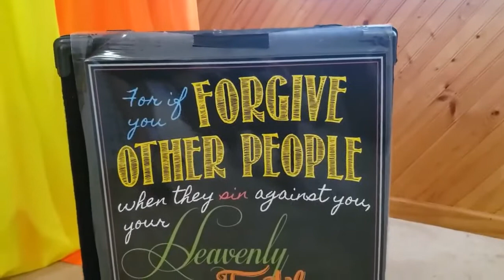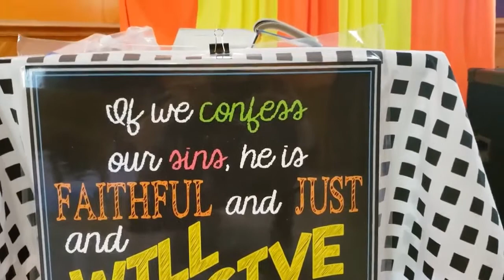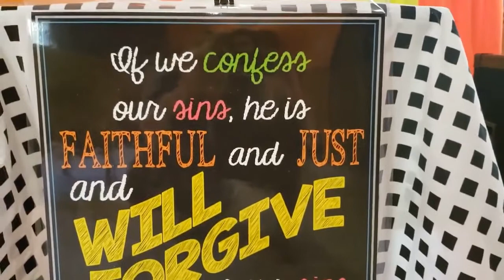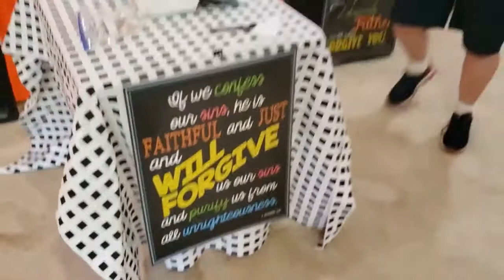4.18.21 CFWC Children's Church Class | "JOSEPH THE BOY"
"Joseph the Boy" | Children's Church with Sherry